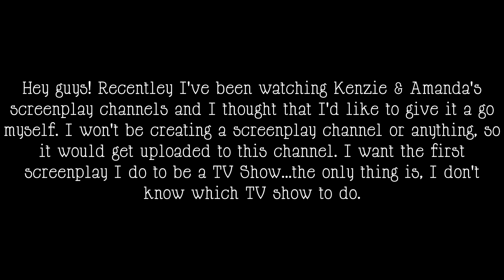SCREENPLAYS: Should I do them?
If I ever manage to find good transcripts for Bates Motel, I will do a screenplay on it but it's doubtful.